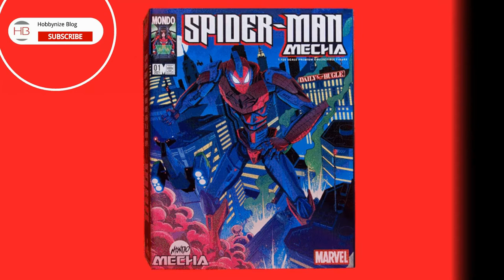Spider Man Mecha - Mondo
Details
Over 30 points of articulation.
Packaging includes a 2-page Manga.

Accessories:
6 pairs of hands
Web Shield
Mecha Sword
Standard Sword
2 Web Attacks
Artists:

Design: Remy Paul
Sculptor: Jay Kushwara
Paint design and paint prototyping: Hector Arce and Mark Bristow
Art Direction: Hector Arce and Mike Bonanno
Story by: Tim Wiesch
Packaging illustration: Gabe Luque
Packaging design: Mike Bonanno
Product information
Height
10.25"
Material
PVC
Weight
~2 lbs.

Price: $160
Expected to ship in July 2021

Source:
mondoshop